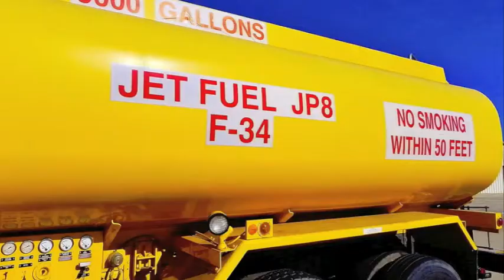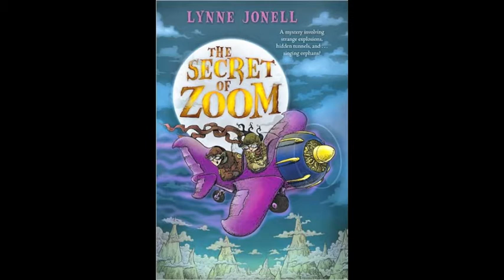Secret of Zoom-a book trailer.mov